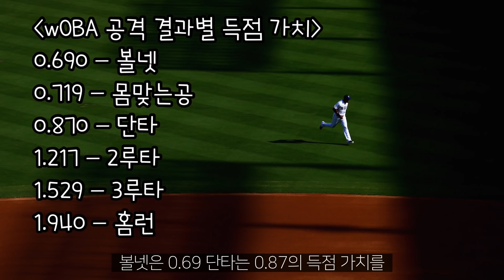홈런보다 나은 안타, 정말로 존재할까? | 김형준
홈런보다 나은 안타는 존재하는 것일까